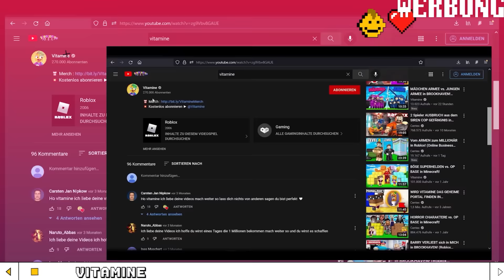WIR erstellen einen VITAMINE KAUGUMMI in ROBLOX!